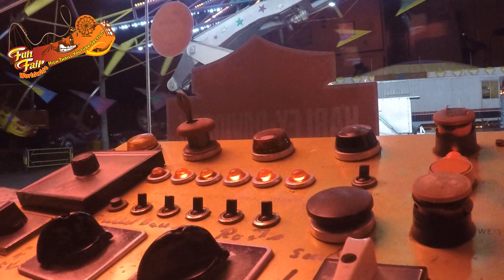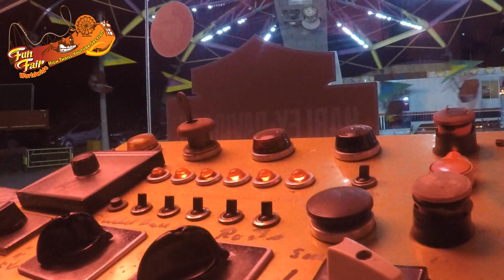SPIDER FREAK TWISTER" (KRAUS) OPERATOR POV @ CIVIJASKI KARNEVAL SABAC (SERBIA) 2019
Experience the "Spider Freak Twister" ride at the CIVIJASKI KARNEVAL SABAC in Serbia in this thrilling operator POV video! Get a first-person view of the adrenaline-pumping twists and turns of this exciting carnival ride.

Do you also love amusement parks, luna parks, fairs, and water amusement parks? If you enjoy the thrill of roller coasters, fun rides, and exciting attractions, then this video is perfect for you! Join us as we explore the world of theme parks and share the excitement of epic adventures. From heart-pounding coasters to family-friendly attractions, there's something for everyone to enjoy.

Manufacturer: Klaus Memmingen
Type: Super Allround Paratrooper
Owner: Kraus Lunapark